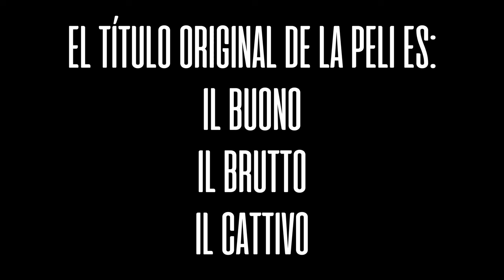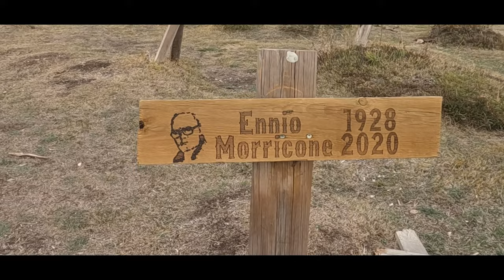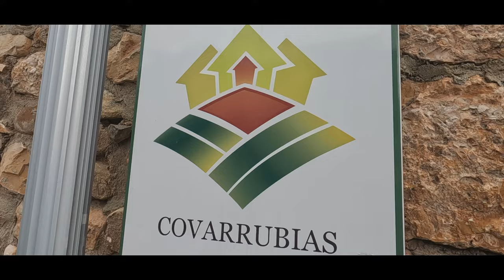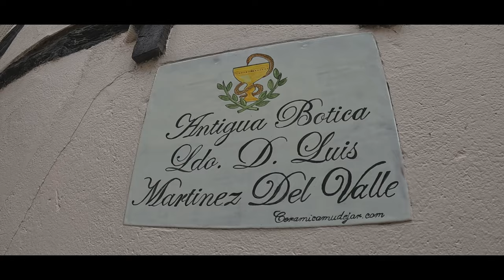🇪🇸 COVARRUBIAS 🇪🇸 Uno de los PUEBLOS más BONITOS de ESPAÑA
Covarrubias es uno de los pueblos más bonitos de la provincia de Burgos. Sus calles están repletas de historia y de rincones por descubrir. Completamos el día visitando Santo Domingo de Silos y el cementerio de Sad Hill, famoso porque se filmó allí la escena del duelo de la película "El bueno, el feo y el malo".